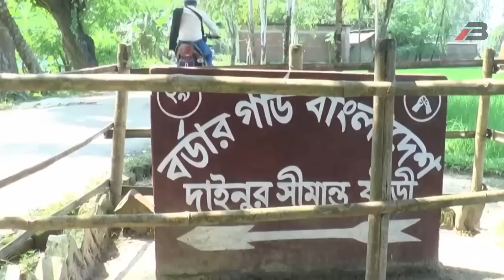মদ্যপ অবস্থায় বাংলাদেশের ভেতর ঢুকে পড়ল ভারতের বিএসএফ, তারপর যা হলো…।Border Guard Bangladesh BGB